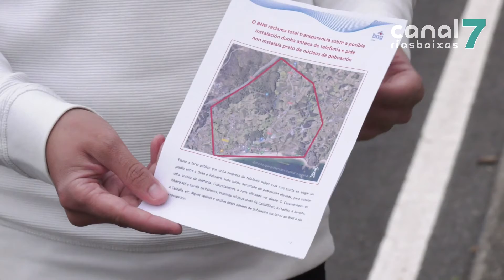Preocupación entre os veciños do Carballal ante a posible instalación dunha antena de telefonía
O BNG de Ribeira presentará unha iniciativa no concello pedindo información sobre a posible instalación dunha antena de telefonía móbil na zona do Carballal. Demandan que se afaste o máximo posible das vivendas.